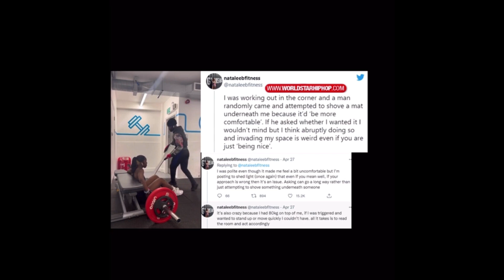Female Fitness Trainer HUMILIATES man on Twitter for offering her assistance working out at the gym